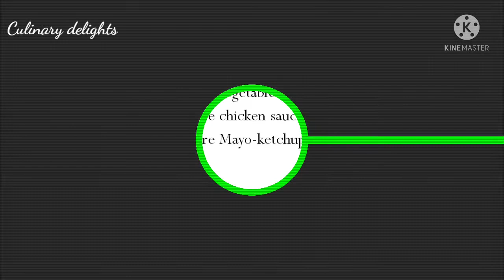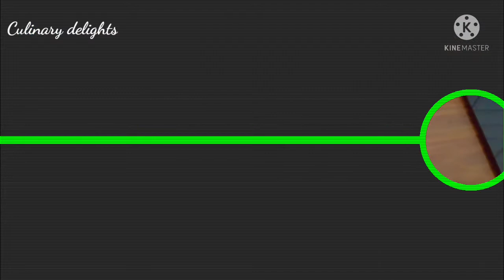Quick and easy Singaporian Rice| Restaurant style Singaporian rice at home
How to make Singaporian Rice Recipe by Culinary delights. A complete, Quick and Easy Recipe. A Unique recipe of singaporianrice with Chicken and Vegetables, it is usually available in restaurants in Pakistan. Its a Step by Step guide and an improved version of Singaporean Rice